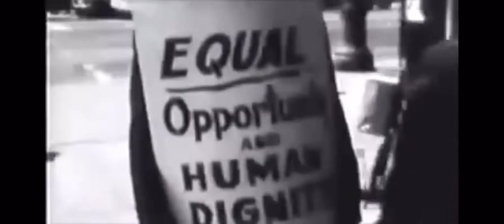Kara Walker Final Collab II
Inspired by the work of Kara Walker